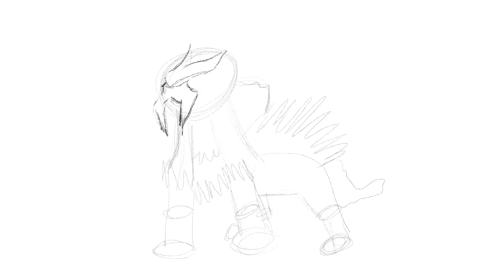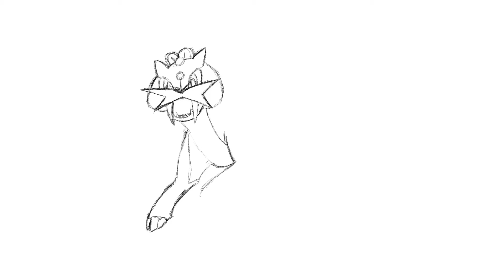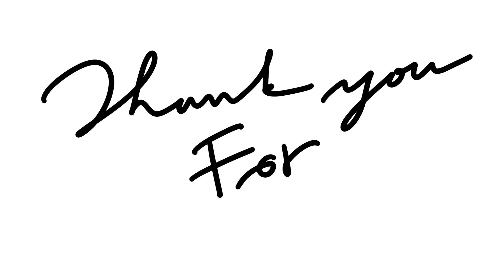POKEMON ENTEI RAIKOU SUICUNE (TIME LAPSE DRAWING PART 2)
*I don't own the picture on the video, they are from google just for the color reference. I made my own drawing out of it